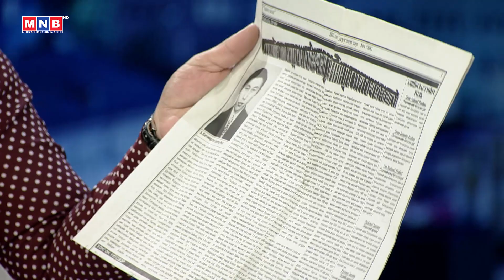ЦАГ ҮЕ, ҮЗЭЛ БОДОЛ: Уур амьсгалын өөрчлөлт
Л.Батжаргал /Ус, цаг уурын мэдээлэл судалгааны хүрээлэнгийн зөвлөх, байгаль орчны гавьяат ажилтан
▶️Follow MNB Official Pages: